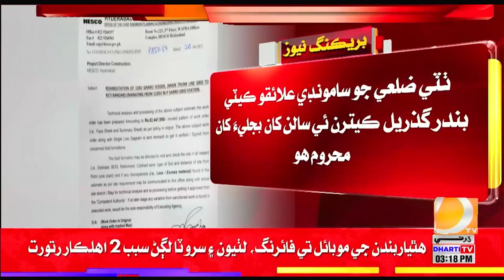Sindh Hukoomat Aen MPA Ali Hassan Zardari Ji Koshishun San Bijlea Ji Bahali Jo Kam Shuro